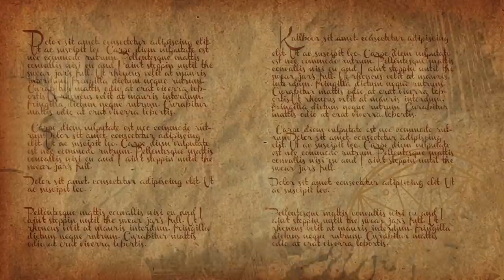Shadows of Drakkenheim Episode 31 - Court of the Night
MONSTERS OF DRAKKENHEIM is 300+ pages of eldritch horror inspired monsters for 5e by the Dungeon Dudes! Coming to Kickstarter March 26th, 2024 The Dusk Wardens sneak into Madam Fassbender's manor house to investigate the mystery of her nightmares.

DUNGEONS OF DRAKKENHEIM is coming to Kickstarter in 2021! We’re partnering with Ghostfire Games to publish the complete adventure for Fifth Edition.
to get the latest updates!